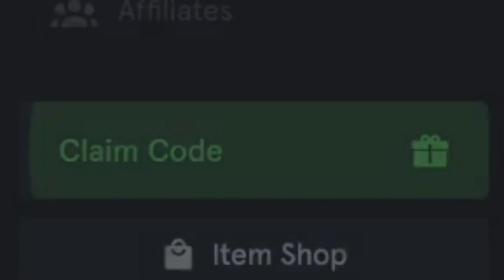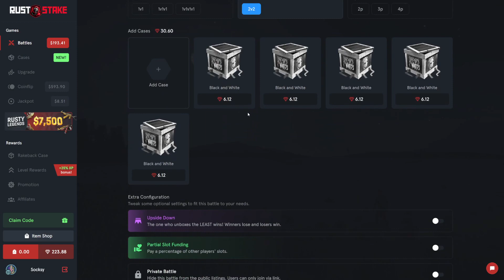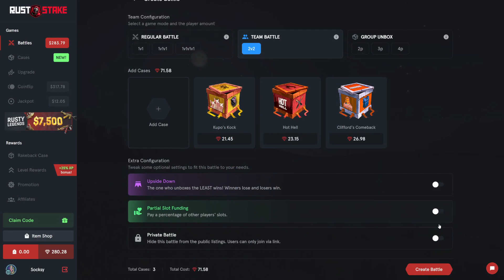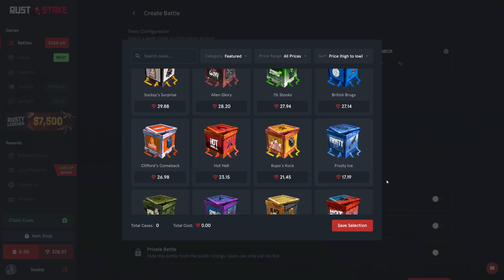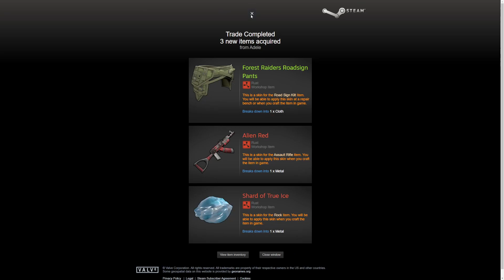The Bot Pulled HUGE ($500+)! RustStake